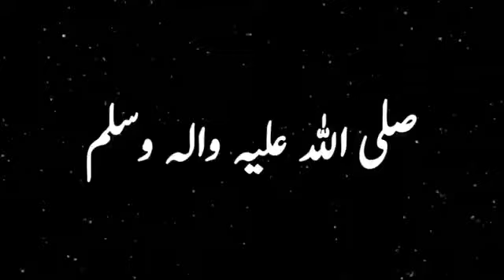Ramjan_28_mubarkh(5)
ASSALAMU ALAIKUM WARHMTULLH WABARKATHU